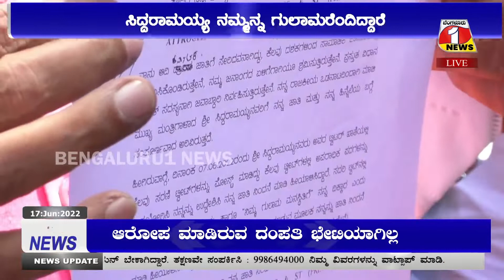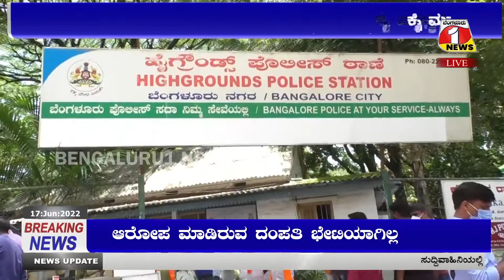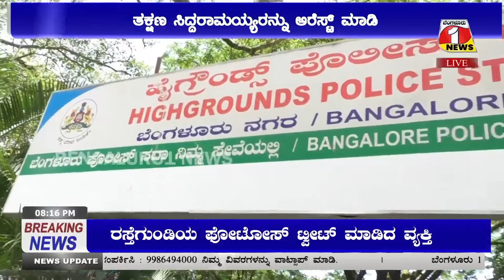ಗುಲಾಮರು, ಅಸ್ಪೃಶ್ಯರೆಂದು ಕರೆದು ನಮ್ಮನ್ನು ಸಿದ್ದರಾಮಯ್ಯ ನಿಂದಿಸಿದ್ದಾರೆ | Chalavadi Narayanaswamy